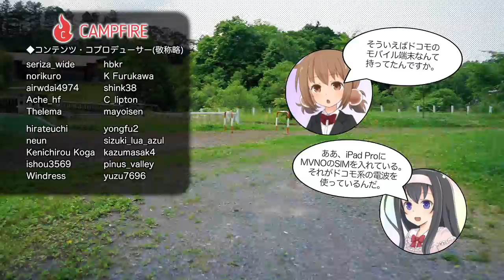廃墟？いいえ公園です。芦別市『カナディアンワールド公園』(2)【LuminousDiary_313】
( ﾟдﾟ)奥に行けば行くほどバブルの跡感がいっぱい。

　Breakthrough_ace.輝鳴
●キャラクターデザイン・キービジュアル：
　そらのん
●ルミ・ミレーニア オリジナルキャラクターデザイン：
　なか